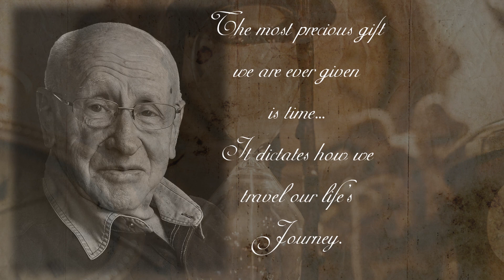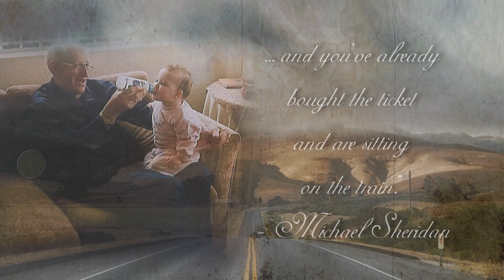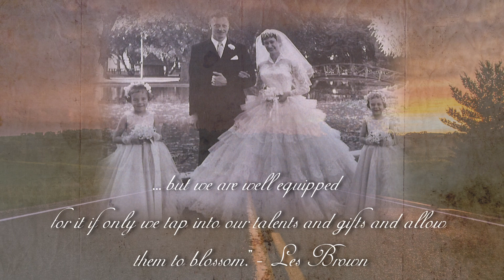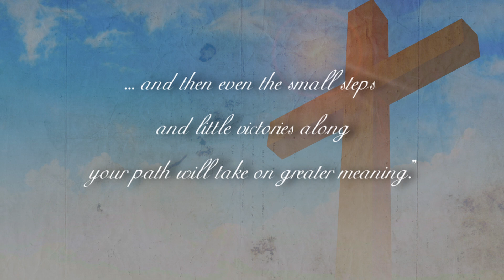Adriaan Vlok Familie Album